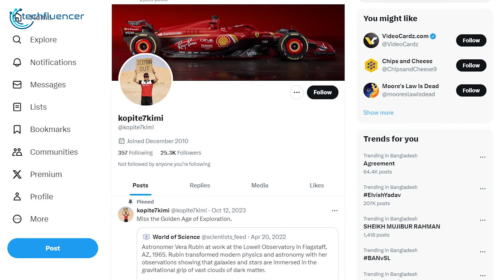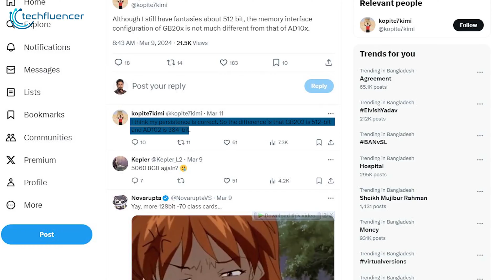Nvidia GeForce RTX 5090 | GDDR7 in the Works?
Explore the cutting-edge Nvidia GeForce RTX 5090, rumored to harness GDDR7 technology! Dive into the future of gaming and graphics with this deep dive into Nvidia's latest marvel. Will the RTX 5090 redefine performance? Join us to find out!
***Intro, Outro & Animation Credit:
10.Studio